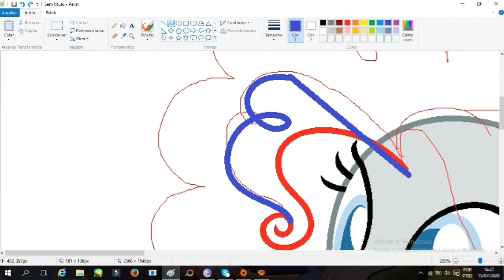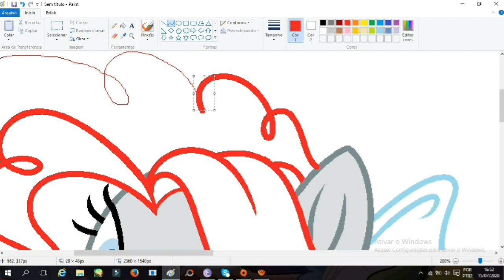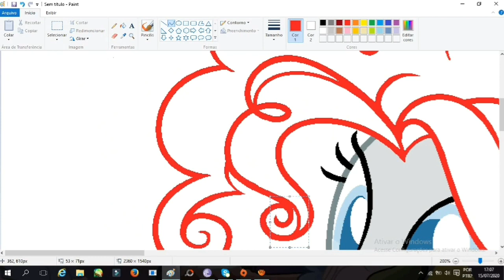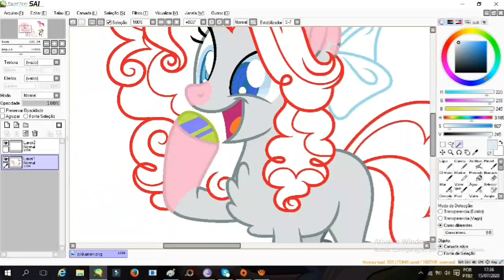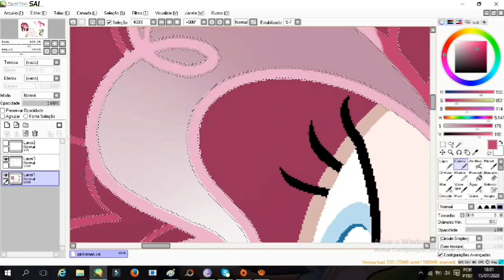[SHIP OF WEEK] - (Speedpaint and Base Edit)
~·~·~·~·~·~· Ship of Week ~·~·~·~·~·~·

•Ship: Pinkie Pie × Discord
Name: Sweet Trick

• What programs did I used?

•To draw:
-Paint

•To record:
-Adobe Catcher

•To edit:
-Filmora Go

•Art Status

Collabs: Closed
Comissions: Open
Requests: Closed
Art Trade: Open